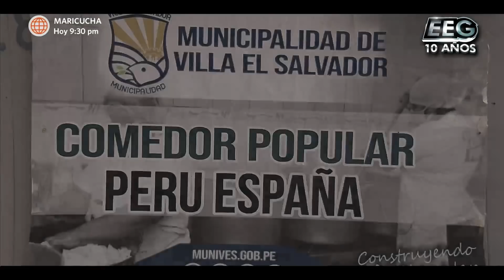EEG 10 años: Ducelia conoció a Silvia, una supermamá (HOY)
Esto es Guerra 10 años, hoy a las 7:00 p.m no te pierdas EEGNuevaTemporada EEGTemporada2022 EEG EEG10años Guerreros vs. Combatientes, Guerreros 2022, EEG2022, Cobras, Leones

¡UNA SUPERMAMÁ! En esta oportunidad Ducelia sorprendió a Silvia y nos contó su historia de vida, su labor en una "olla común" y sobre su pequeño hijo, quien actualmente padece un problema de salud.

Visita el sitio WEB de EEG y entérate qué novedades trae la temporada EEG 2022

Juntémonos Más.